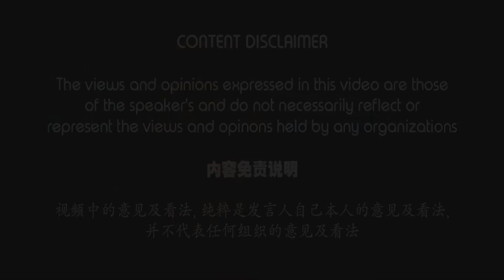明年保险会起价？不要给Agent骗！- Daily Vlog #14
每次到年尾，Agent就会说明年保险会起价，要买现在就要买。
其实，不是这样的。不要给Agent骗！